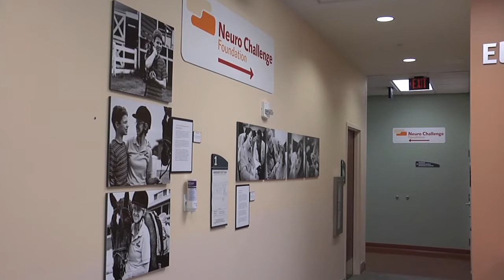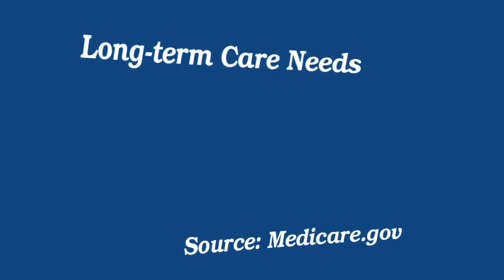LONG-TERM CARE AND PARKINSON'S DISEASE